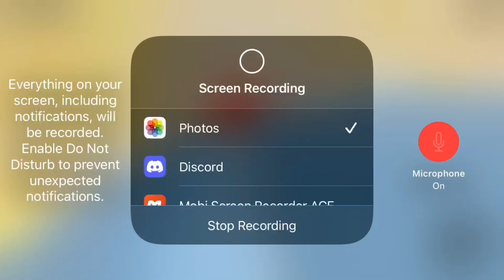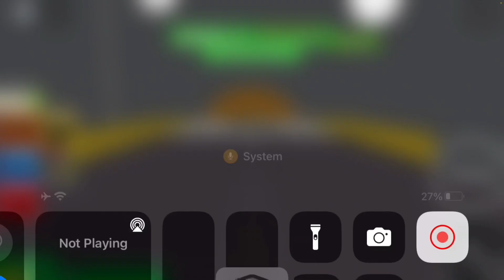I GOT THE NEW INNOVATION ITEMS